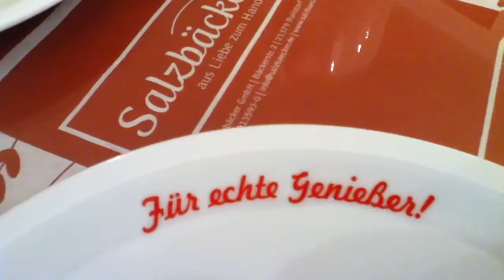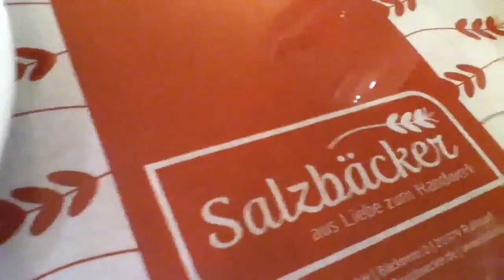Lüneburg el café más elegante con Postres deliciosos